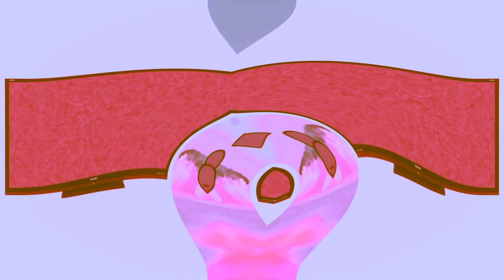You Just Wait Wolf Hates Klasky Csupo center effects (Is44c128's version) exo^2